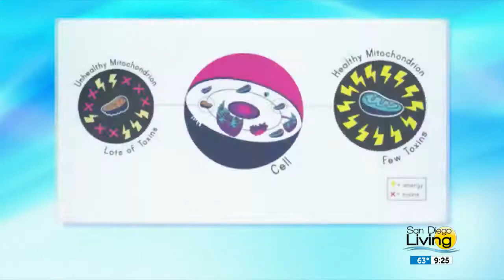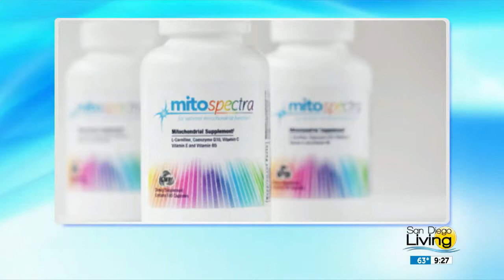Dr. Goh Speaks with San Diego Living about Autism with Mitochondrial Dysfunction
Dr. Suzanne Goh discusses her work surrounding autism with mitochondrial dysfunction with San Diego Living in Feb. 2017.